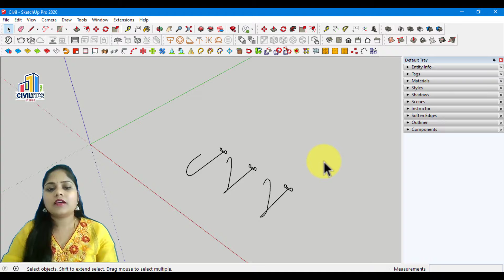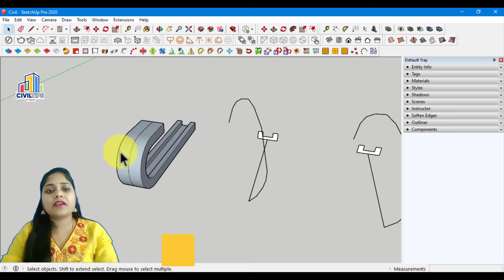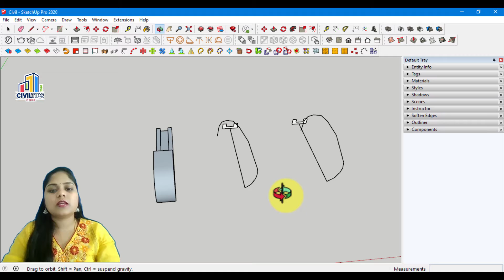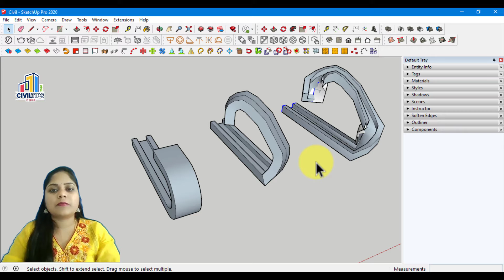Sketchup in Tamil(தமிழ்)How to use Upright Extruder Tool from JHS Powerbar Plugins